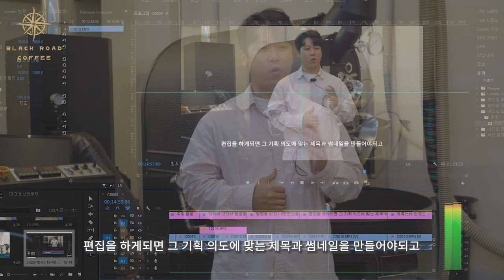커피를 좋아한다면 카페창업이 답일까?